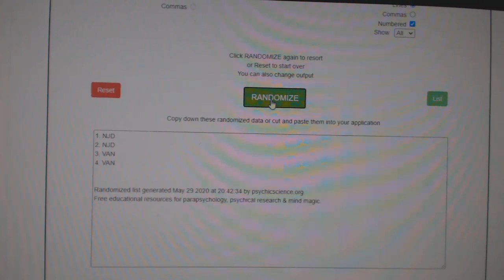Multi Randoms - C&C GB #11,493